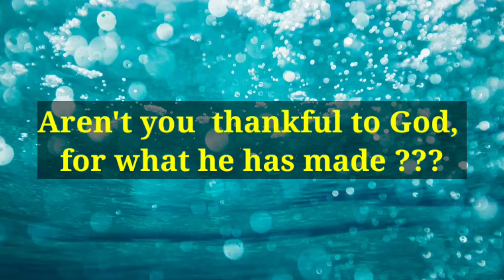God created them all || Beautiful creation of God||Natural video|| Amazing aquatic animals|| Nature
Everthing are beautiful because they are the creation of God .
Nature is not just for fun God created nature and animals with different natures to teach us different lessons
Hope this video will bless you more .

natureisaliving paintingofgod
.nature